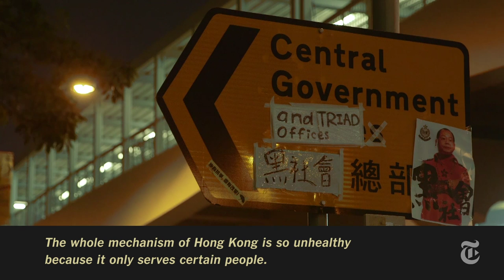In Hong Kong, Deflated Hopes for Change | Protest 2014 | The New York Times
As the pro-democracy protests in Hong Kong recede, one young woman reflects on the outcome and how it forced her to confront the inequities she sees every day.

Produced by: Jonah M. Kessel